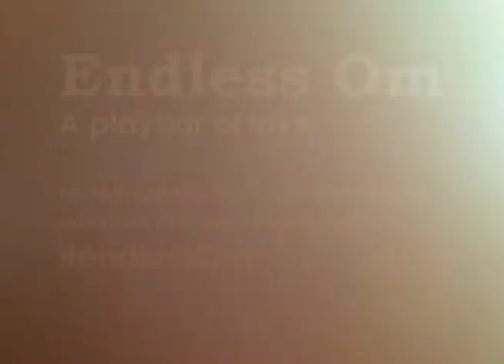Endless Om (first edit)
A staggering of Om chants by Mechanical Turk workers. This is a call for participation. Anyone can submit an Om chant--record yourself on your phone and post the video to Instagram (or Youtube or Vimeo, whatever) and share the video or link with endlessOm.